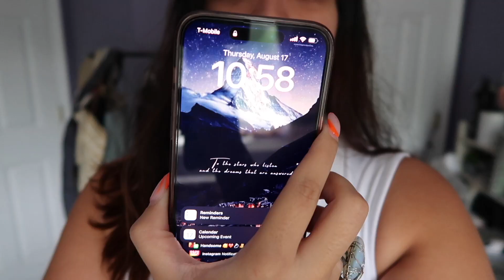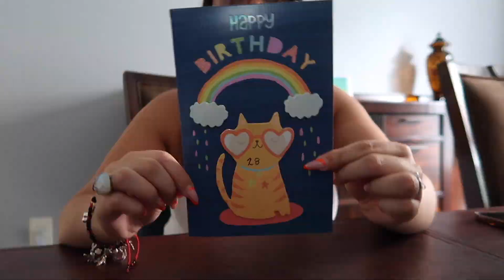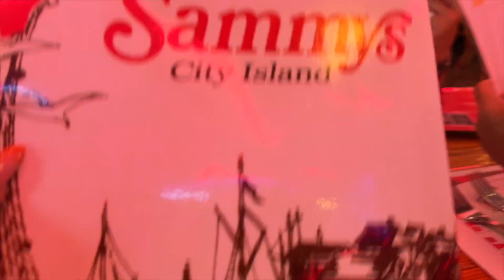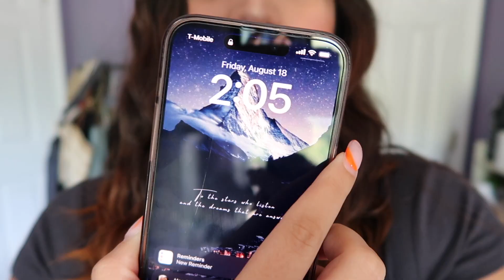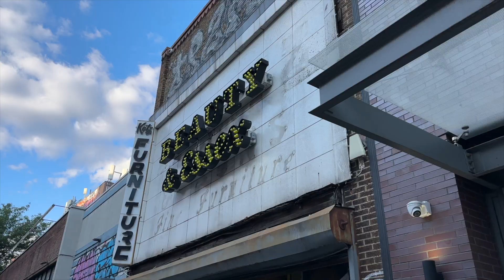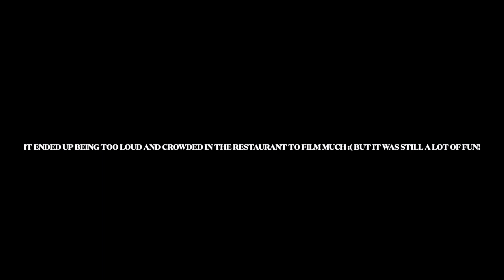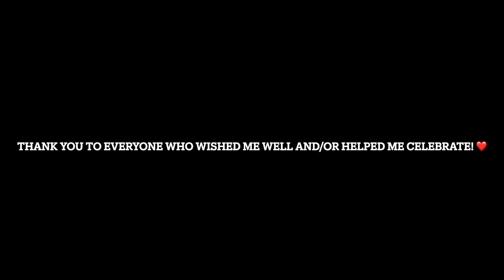Spend My Birthday With Me! 🥳 | Reflecting on the past year, Pickleball & Dinner with Family/Friends😋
Hi guys,

Today'y vlog is extra special because it's my birthday vlog!! 🥳💃🏻

It's like 2 weeks over due, but better late than never, right?! I don't think I've ever actually filmed a birthday vlog on the day of my birthday, so I thought it would be fun to do it this year, so here we are!

In this video you guys come along with me to 2 birthday dinners with my family and friends, Diego and I try playing pickle ball for the first time (thought probably not correctly), I have a call with a psychic and I reflect back on the past year for me.

I hope that you guys enjoy watching these videos as much as I enjoy filming them!

Neon Beach - Gumball
PALA - Fairy Dust Fantasy
Lunareh - Tomorrowland